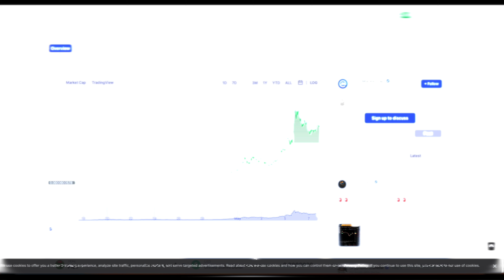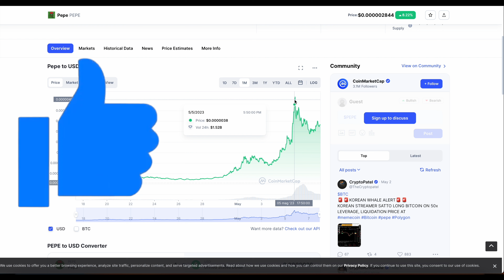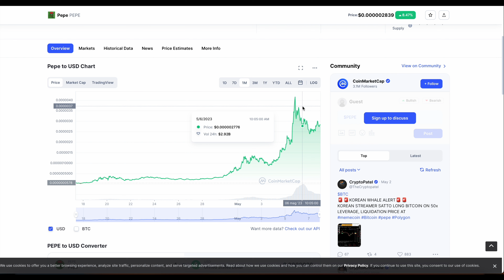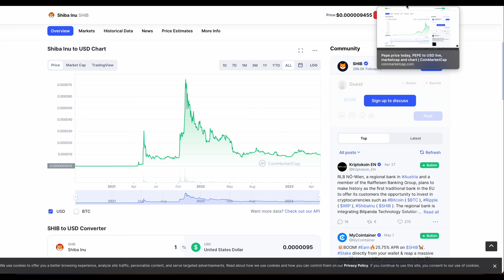Come Diventare Ricchi con Le MEME COIN e Come Evitare Di Perdere Tutto | Ecco La Nuova Crypto PEPE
Come Diventare Ricchi con Le MEME COIN e Come Evitare Di Perdere Tutto | Ecco La Nuova PEPE
PEPE è la nuova meme coin, in questi giorni se ne sta parlando tantissimo perche ha fatto diventare ricchi parecchie persone nel giro di 24 ore. Guadagnare con questo criptomonete è davvero possibile, ma bisogna fare molta attenzione a questo crypto, perche possono volare come crollare molto velocemente e il rischio di perdere tutto è davvero alto.Te ne parlo bene proprio in questo video